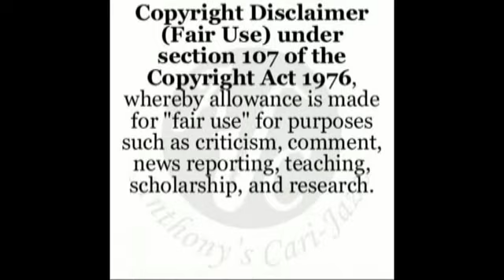J'nique (Janelle Montique) - ( Dou Dou Palé ) - Anthony’s Cari-Jazz Artiste of the Day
J'nique (Janelle Montique) - January 14, 2022 - Anthony’s Cari-Jazz Artiste of the Day
Janelle Montique-Salazar (J’nique) was born on the May 14th, 1977, in the city of San Fernando, on the beautiful twin island republic of Trinidad & Tobago.  During her formative years she was exposed to jazz through popular Broadway Musicals and old movies.  At Christmastime, Jazzy Christmas Ballads filled her home and as she matured, so did her vocal abilities.
In her late teens she began composing, singing and competing in various vocal competitions on the island.  She recounts these years as exploratory as her style was heavily influenced by Jazz from the 1930’s onwards.  By the time she reached her early twenties, Janelle had arrived – she was certain she wanted to be a jazz singer!
Her developing vocal prowess coupled with a long-standing engagement at the Cara Suites Hotel provided further growth and visibility.  Soon, she captured the interests of jazz promoters and attracted mentors like Sean Thomas, Ralph Davies, Patti Rogers and Bernadette Burke.
In 2010 J’nique founded the Bossa Nova Jazz Link, a jazz band consisting of a group of young musicians.  The group, fronted by J’nique, promoted Jazz and other forms of quality entertainment throughout the country.  That very year, J’nique hosted the “Mayaro Haz Jazz” concert.  The appreciation and success of the show led it to be an annual Mother’s Day event in the Seaside Resort area of Mayaro.  The International Tobago Jazz Festival was her new podium as J’nique graced the stage with her band in 2012.  There she shared the stage with international artists, Janelle Monaé, and Angie Stone.

© Anthony’s Cari-Jazz
Support Enhance Promote Repeat !!